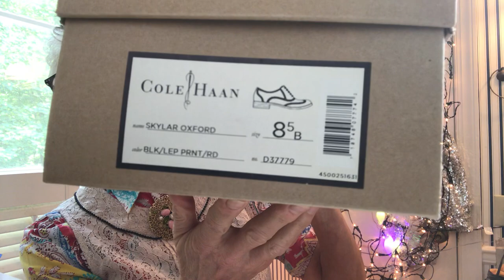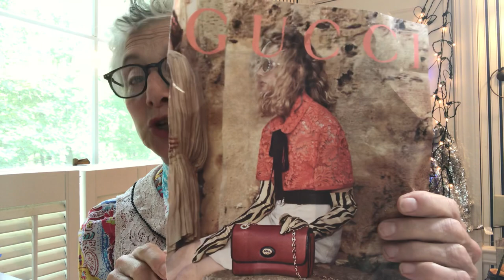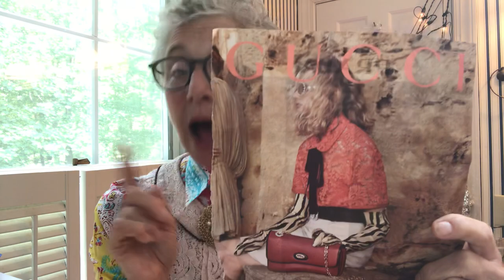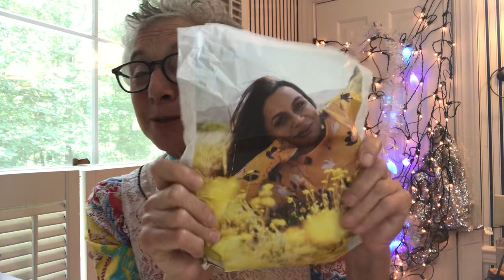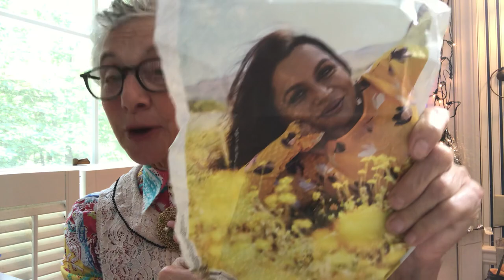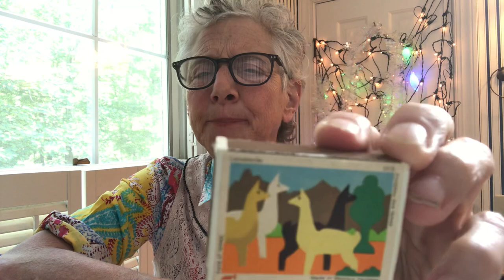Unboxing! Such Fun! Episode 2?